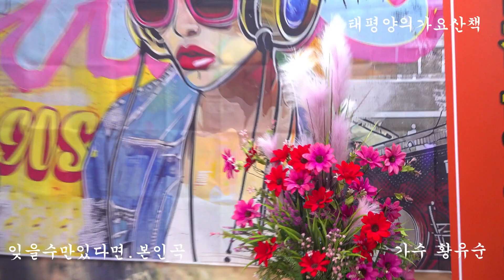잊을수만있다면//노래황유순//타이틀곡